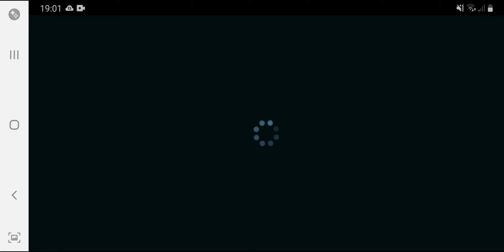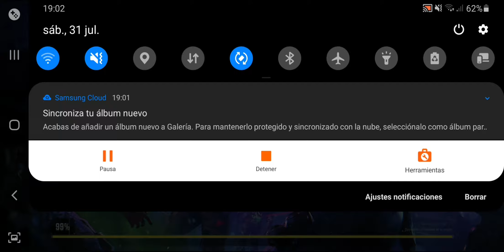NUEVO MODO ZOMBIE/ COD MOBILE UNDEAD SIEGE/ MI PRIMER PARTIDA EPICAA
Espero que les haya gustado este nuevo modo porque realmente vale la pena apoyar este modo para seguir con el muchooo tiempo❤